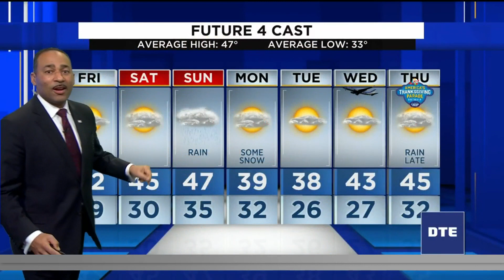Metro Detroit weather forecast Nov. 18, 2021 -- 6 p.m. Update